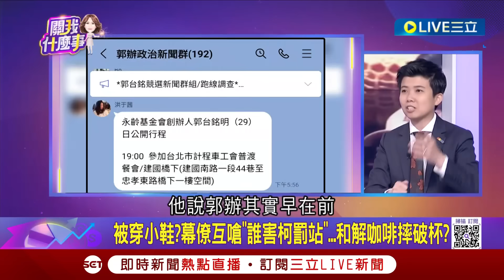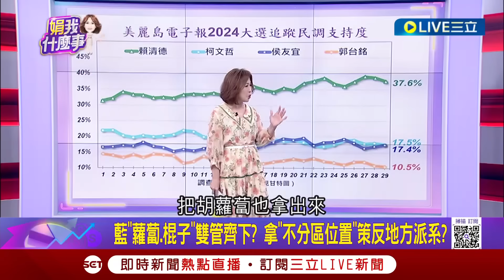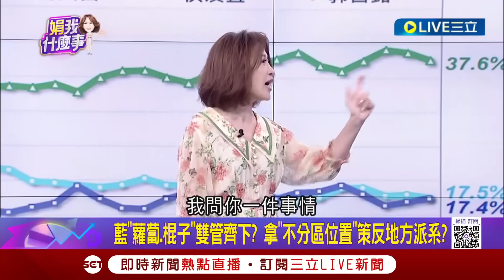[一刀未剪]怒批民眾黨"這行為"真噁心！苗博雅曝柯辦早知道郭董會到場批"幕僚不及格" 柯刻意罰站還怨遭穿小鞋? 李正皓"作嘔": 這就是民眾黨討厭的地方｜【焦點人物大現場】20230831｜三立新聞台